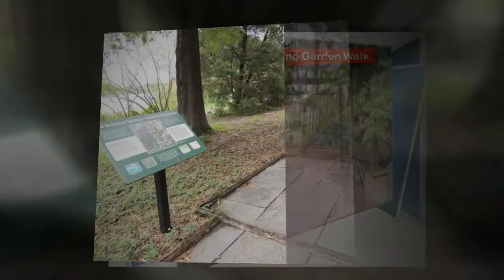Tampa -- Botanical Gardens - Youtube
Rediscover Tampa  with places like the  Botanical Gardens and Nearby Places.